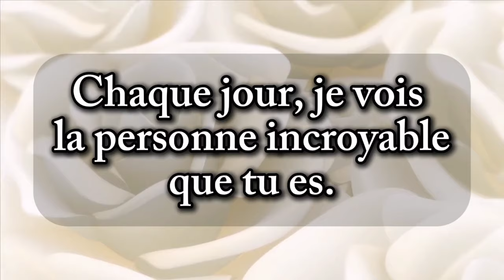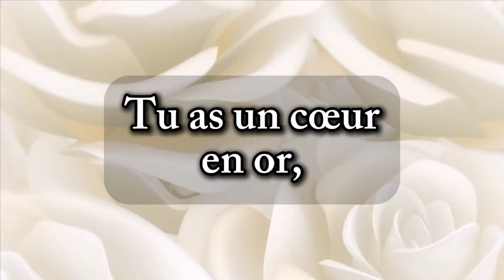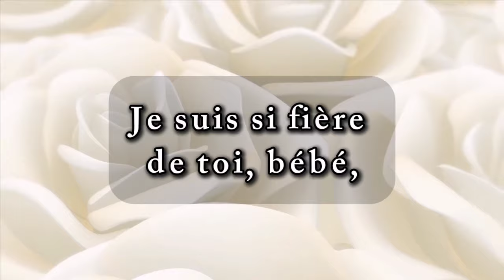N'oublie jamais ceci, mon amour ❤️ SMS d'amour 💌